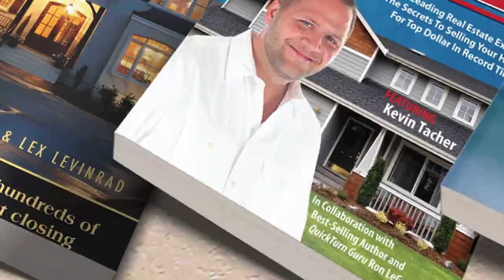Double Closings Transactional Funding Real Estate Investing [E-101]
Independence Title Tackles the Issue of Closing Real Estate Doubles on the Latest Episode of "Title Tuesdays" when it comes to real estate investing and how to wholesale real estate.

Leading title insurance company Independence Title's Kevin Tacher delivers his informed thoughts on Double Closings & Transactional Funding in a new video.

It's a truth in the title insurance world that many companies are frightened of double closings and avoid them like the plague.  Is there a good reason for this reluctance?  Not according to Independence Title and their founder, CEO, and best-selling real estate author Kevin Tacher who dives into the subject on episode #101 of his popular "Title Tuesdays".  In Tacher's eyes the issue is not a double or even triple closing, but the level of professionalism in which they are handled.  When dealt with by pros like Independence Title, double closings can be a complete win for all concerned.  Not shockingly, this eye-opening education is likely to be good news for many who find themselves considering a double closing as an attractive option.

"As long as it's made sure the closing happen separate from each other there's no problem legally or ethically with double closings,"  commented the always compelling Tacher. "The key is to make sure you have professionals working with you, like our own Independence Title, so no mistakes are made that could lead to later headaches.  Transactional Funding is a big part of the process to keep things legal.  Get in touch with us if you have any questions."

Independence Title is committed to never breaking any laws that could endanger their clients or their own license to operate.  There are some cases where, in unique cases, double closings are not permitted.  But a quick conversation with one of Independence Title's experts can make sure that the double, triple, or even quadruple closing goes through without any concern for the investor.

This video's information is confirmed by their happy clients.

Jason C., from Florida, recently said in a five-star review, "Independence Title handled a double closing for me no problem at all, and I turned a great profit.  A-plus service."

About Independence Title Inc.

Independence Title is locally owned and managed. Their team provides real estate professionals with attentive customer service, state of the art technology, mobile applications, and continued training. Together with the support of the top underwriters in the title insurance industry, they have the expertise to complete real estate transactions with the highest level of efficiency and client service.

We help you Buy Real Estate Miami
We help you Buy Real Estate Fort Lauderdale
We help you Buy Real Estate Palm Beach